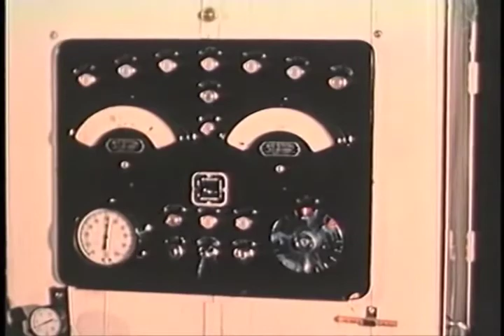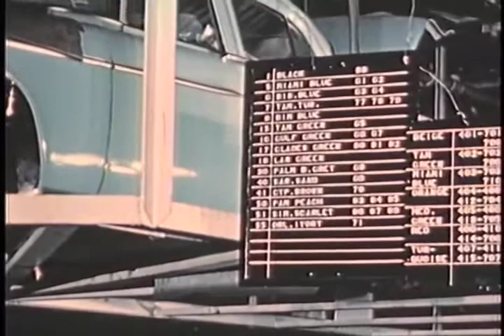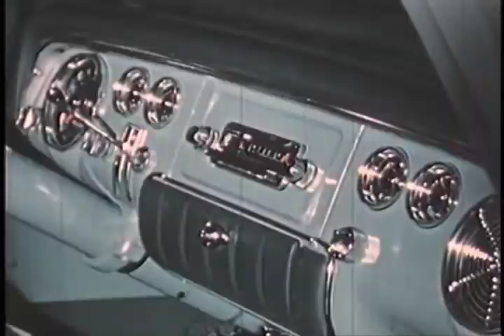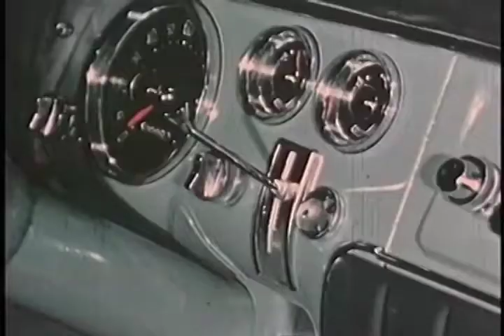Chrysler Corporation Film - Wishes On Wheels